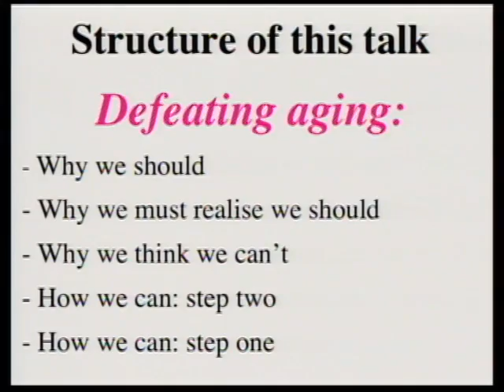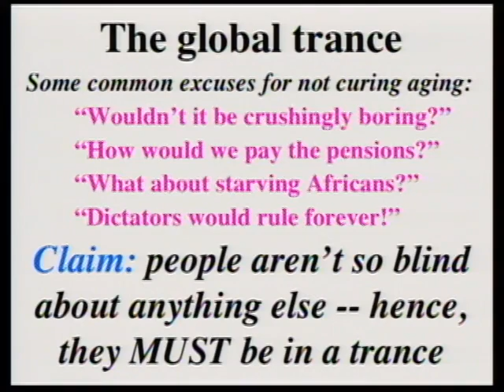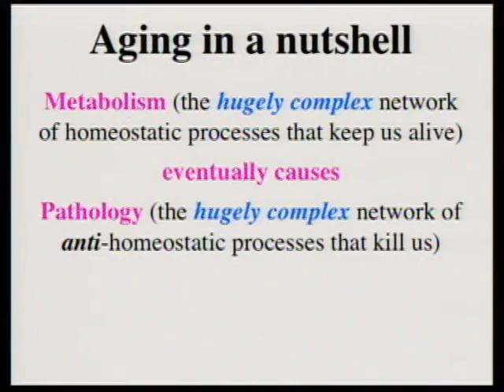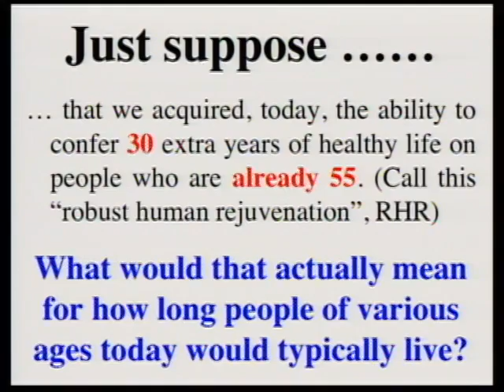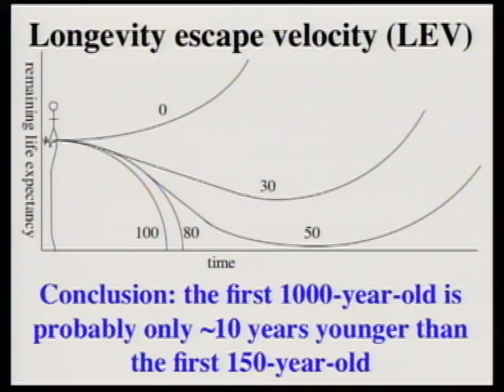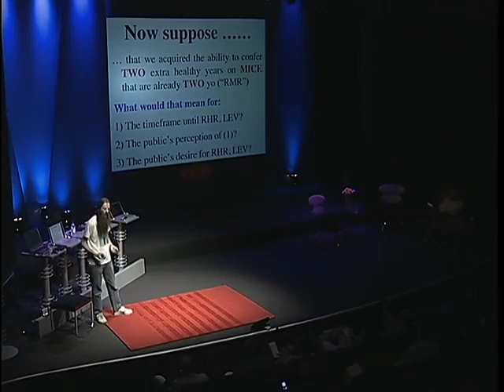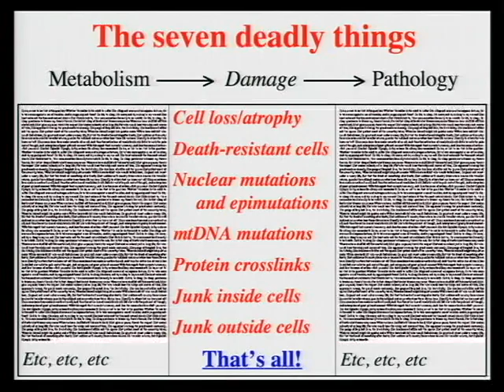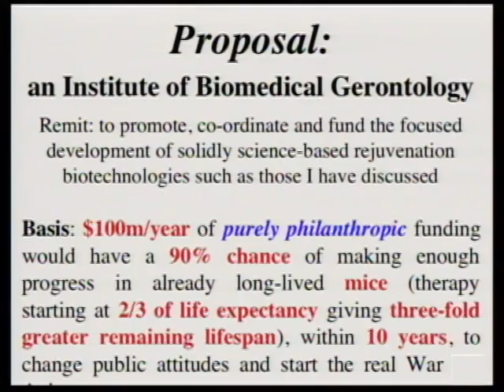Aubrey de Grey says we can avoid aging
Challenging your preconceptions on aging!

Only about 10% of how long the average person lives, within certain biological limits, is dictated by our genes. The other 90% is dictated by our lifestyle.

Cambridge researcher Aubrey de Grey argues that aging is merely a disease -- and a curable one at that. Humans age in seven basic ways, he says, all of which can be averted.

If you'd like to know more about how to get amazing natural vitamin supplements to help improve your health vitality beauty & longevity of life then please call Ivor on

or

Juice Plus+ ®